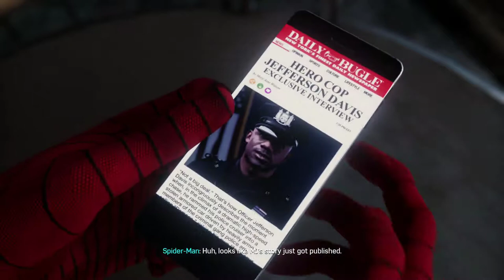Marvel's Spider Man Part 16 Gameplay Walkthrough NCG | No Copyright Game | Free To Use No commentary